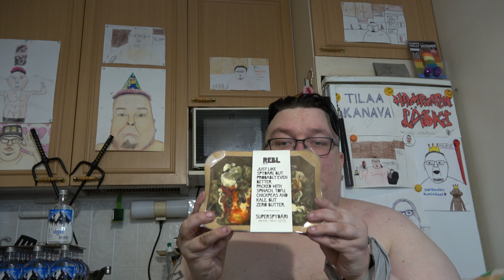Hampaaton läski esittelee ruokaostokset: Osa 356